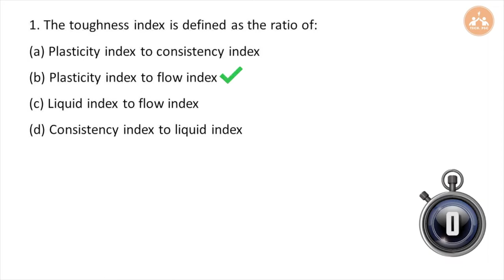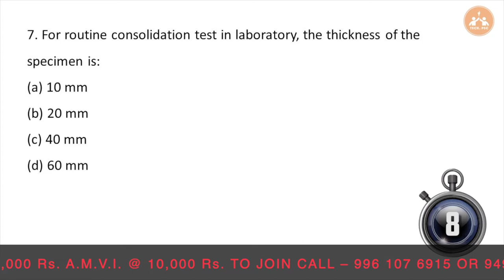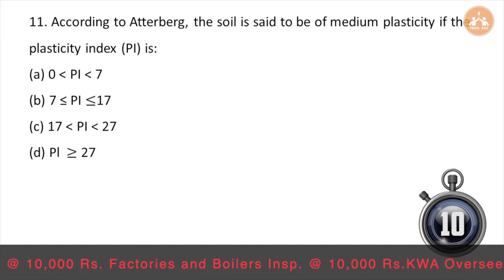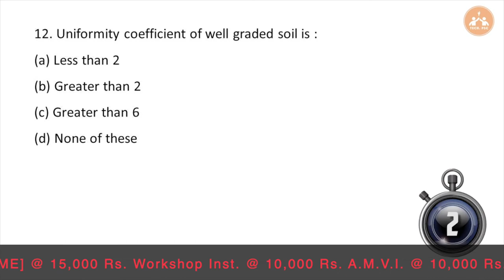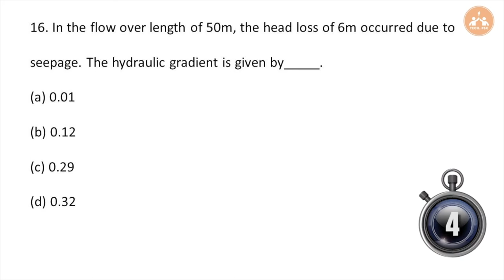KWA AE | Kerala Water Authority Assistant Engineer | MCQ | Important Question | Part -32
Visit : online.techpsc.in